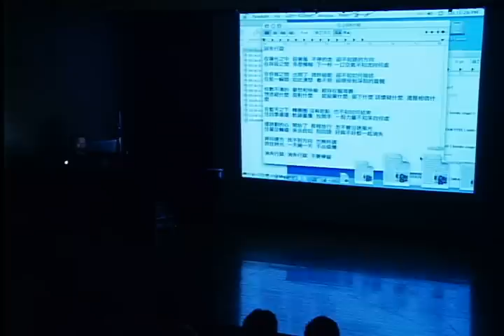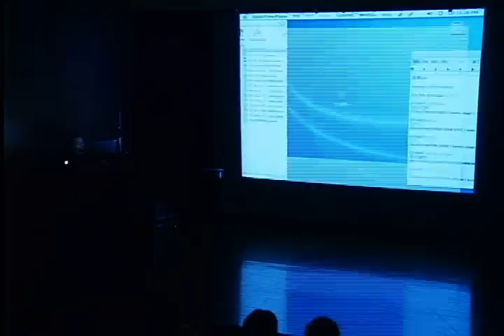消失行蹤｜盧昌明作品（魏如萱演唱）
消失行蹤｜詞、曲：盧昌明

這個版本其實是當時娃娃（魏如萱）幫盧導演唱的DEMO，最後正式的版本收錄在林嘉欣2003年發行的個人專輯。

盧昌明導演為這首歌下的註解是"消失是一種最好的休息"，你會不會偶而也有這種念頭呢？
11月4日娃娃也會現場演出這首歌曲，讓她美好的歌聲陪著你暫時離開這個喧擾的世界。

+11/04（日） PM 4:00【你有多久沒有好好享受一頓飯？】盧昌明的生活提案
+演出者：黃玠+吳曉萱（aka腊筆）+李欣芸，魏如萱+陳建騏+鍾成虎

2012風和日麗連連看@Legacy 請上